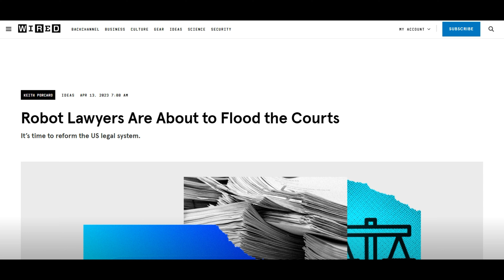How ROBOT Lawyers Are Changing the Courtroom!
Chatbots-software that can generate convincing strings of words from a simple prompt-is in full swing.